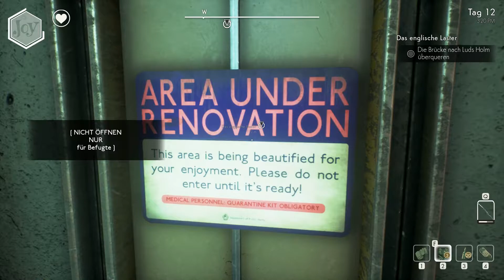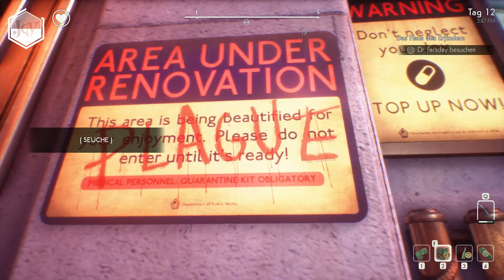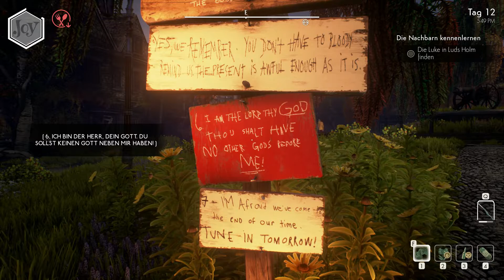Let’s Play We Happy Few #41 Auf nach Luds Holm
Das Haus des Erfinders heißt die neue Aufgabe im Lets Play We Happy Few.
We Happy Few
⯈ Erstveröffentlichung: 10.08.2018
⯈ Plattform: Microsoft Windows, Playstation 4, Xbox One
⯈ Engine: Unreal Engine 4
⯈ Genre: Action-Adventure
⯈ Thematik: Utopie
⯈ Spielmodi: Einzelspieler
⯈ Bedienung: Tastatur und Maus, Controller
⯈ Systemminima: Betriebssystem: Windows 7 (64-Bit) oder höher; Prozessor: Triple-Core Intel oder AMD, 2.0 GHz oder höher; Arbeitsspeicher: 8 GB RAM; Grafikkarte: NVIDIA GeForce GTX 460 oder AMD Radeon HD 5870 oder höher / für mobile Geräte: NVIDIA GeForce GTX 580M oder höher; DirectX: mindestens Version 11; Speicherplatz: mindestens 6 GB verfügbarer Speicherplatz.
⯈ Medien: Download, CD-ROM
⯈ Sprache: mehrsprachig
⚠ Altersfreigabe: USK 16 PEGI 18 ⚠